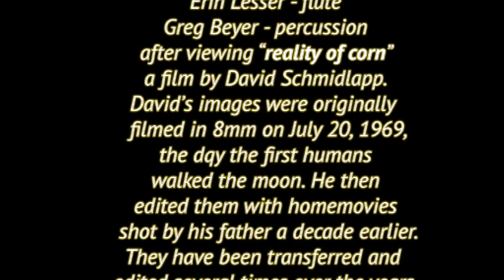reality of corn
Live performance and video projection of "reality of corn", the first film by David Schmidlapp shot in reg 8mm on July 20 1969, the date when the first humans walked the moon. In the 90's David optically printed in 16mm this film plus his other early 8mm works into a film project called "post-8mm hippies".  Composer Yoni NIv recently saw a video transfer of this film and wrote a composition which was performed live by Duo East - Erin Lesser,flute and Greg Beyer, percussion at Tenri Cultural Institute, NYC on 4/28/08.  A new digital edit is cut with the live performance